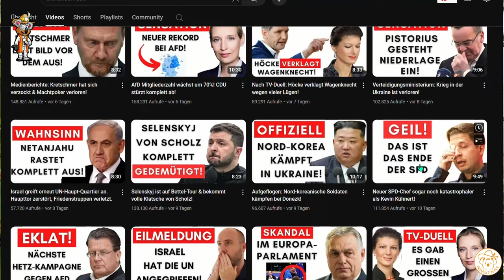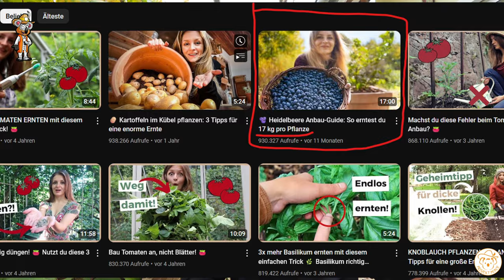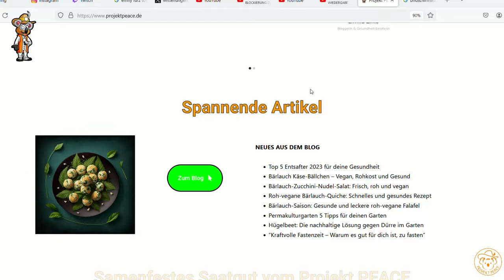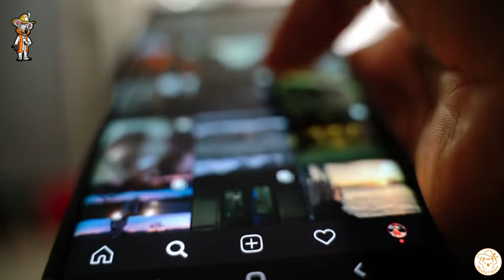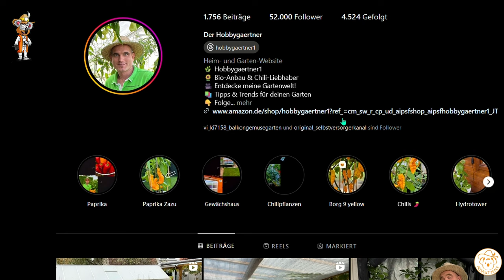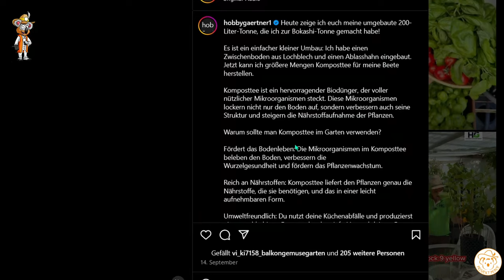Ich Bin ARROGANT, Klick- und Geldgeil? RE: Vorsicht Vor Diesen GartenYoutuber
Ich Bin Arrogant, Klick- und Geldgeil? Ich Antworte auf die Reaktionen zum Video: "Vorsicht vor diesen GartenYoutuber". Ein Statement und Klarstellung von meiner Seite.

*Empfehlungen:*